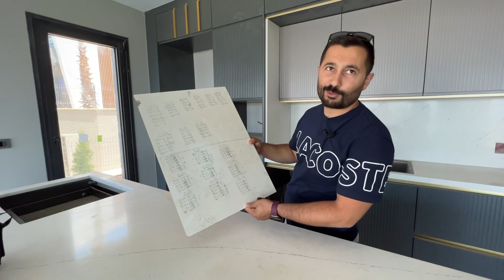Egenin En Lüks En Kaliteli Villası Leb-i Derya | Buraya Bayılacaksınız